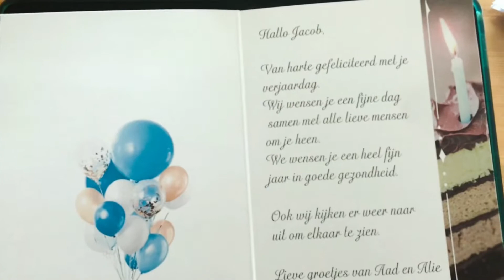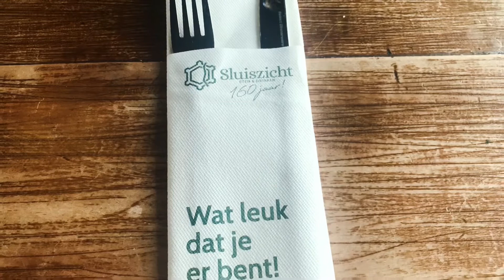⛴ April-Mei 2022 ⛴Water in Asto!!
⛴ Weer blij op de Asto te kunnen zijn en alle mensen in de Haven weer te kunnen begroeten. De bekende plekjes weer opgezocht, maar ook ditmaal op bezoek bij de Tjakkert in de Balkenhaven te Blokzijl waar Jack een plaatsje voor mij geregeld had. En dat was maar goed ook!
Tijdens de tweede dag ontdekte Ik door de hele boot een heleboel water. Jack heeft me enorm geholpen dit uit de boot te verwijderen.
Een etentje was hierop zeker verdiend. Bij verder varen liep het water er net zo hard weer naar binnen! Dus naar thuishaven Steenwijkerdiep waar Jan al snel door had dat Uitlaat Lek is. Inmiddels zodanig gemaakt dat ik kan varen. Wordt vervolgd🌻⛴